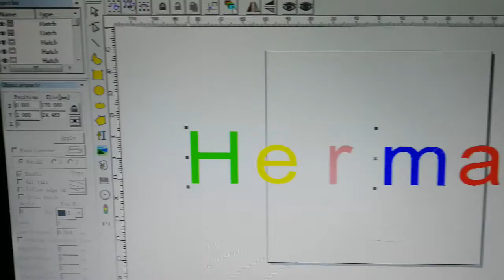Color marking machine for stainless steel with 30w JPT laser source 170*170mm